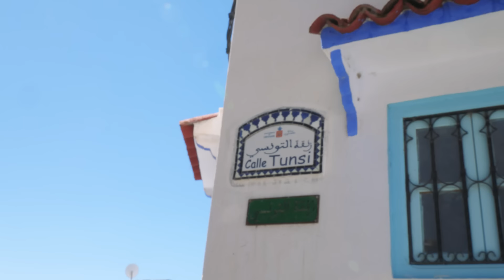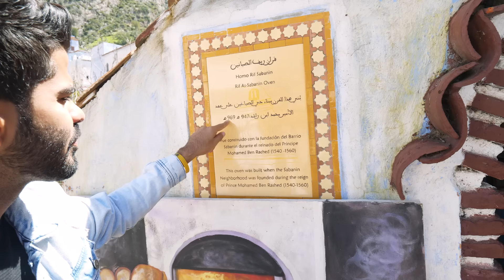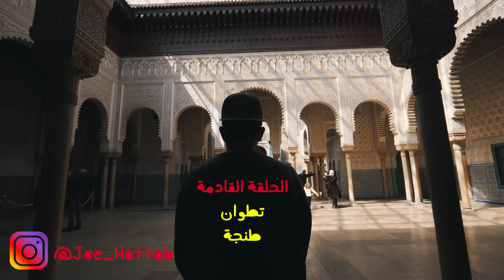جو حطاب في أجمل مدينة بالعالم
قررت اعيش في هذا المكان. ما راح تصدق جمال هذه المدينة.
جو حطاب - محمود عيساوي - عناكب - اورتي في المغرب.
انشروا الفيديو ياخوان حتى الناس تعرف جمال الدول العربية.

✰ حاب تكون الراعي لسفرة كاملة : Business ✰

- عندك فكرة مميزة للقناة أو للمحتوى راسلني عالايميل او عالانستغرام.

 باقي السوشل ميديا :
انستغرام: joe_hattab